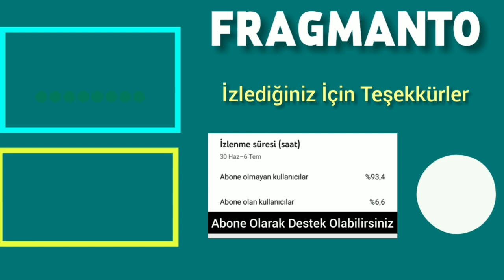Seni Kalbime Sakladım Dizi Oyuncuları Yaşları